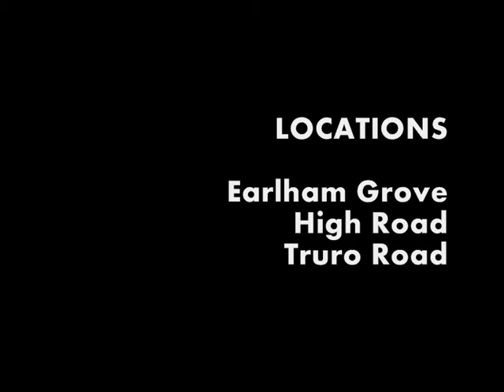Walk/Meet/London (IV)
Fourth video of the Walk/Meet/London series.
A subjective camera walks its way through London. At the end of the walk the meeting happens.